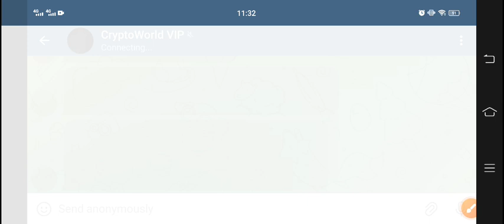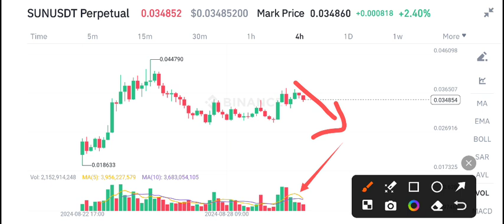Sun coin News Today! SUN Crypto Price Prediction Today! Sun crypto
Queries Solved:
1.  today target
2.  price today
3.  price prediction
4.  token today target